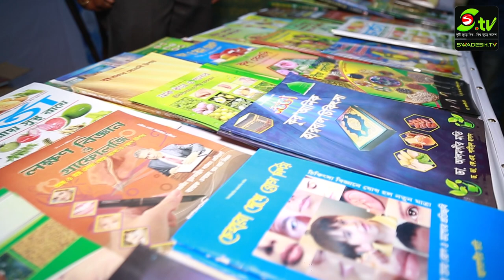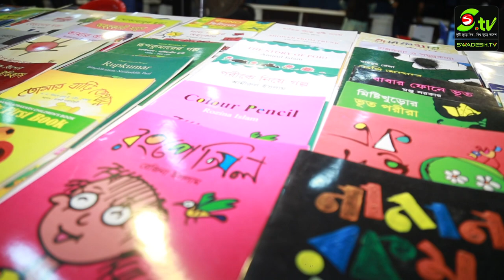অমর একুশে বইমেলা ২০২১ অন্বেষা প্রকাশনের বই সমূহ | Book Fair 2021 | Annesha Prokashon